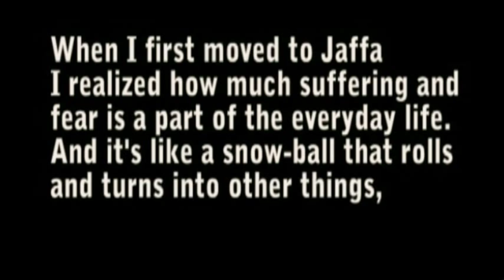Psalms 51: Einat Betzalel - "Pure Heart" (Lev Tahor)עינת בצלאל - לב טהור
Einat Betzalel performing live 22.8.07 at "Tmuna" theatre, Tel-Aviv, Israel.
Video Art by Sagie Bar-on.
Band: Liron Mann, Yochai Cohen